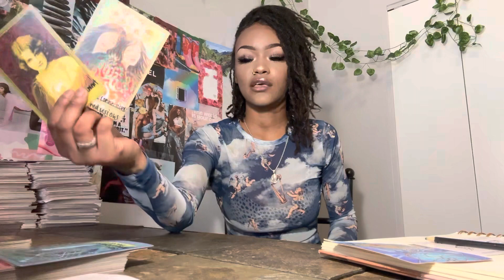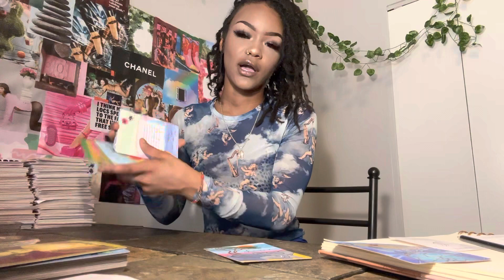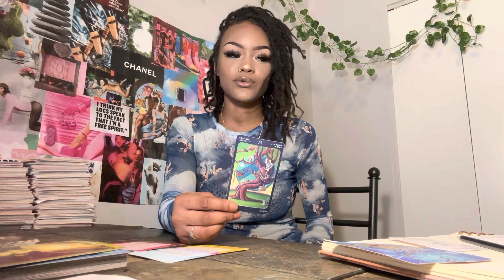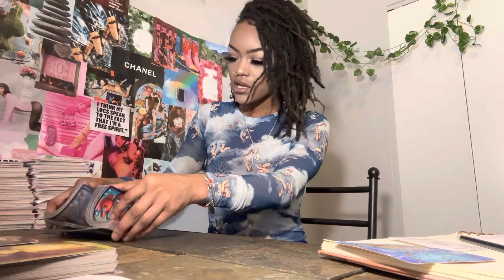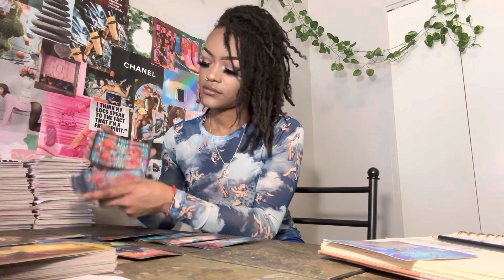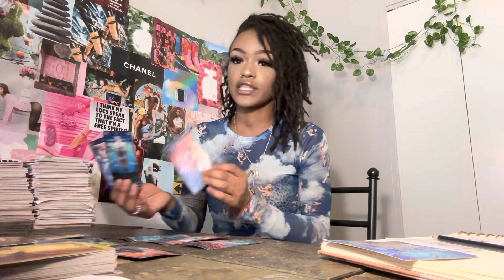Capricorn ♑️ The wheel of fortune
May not resonate with everybody! Take what does and leave the rest for those who it does resonate with👁 I am not liable for any actions you chose to make

18+

Love&Light Family 👼